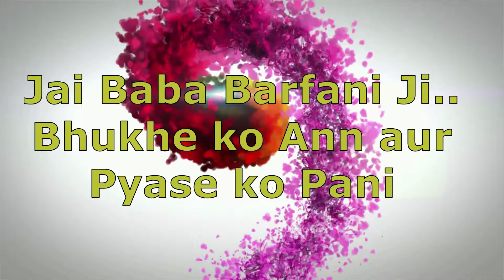🚩Kanwad Yatra 2019 ||Latest View 🕖 28 July 19 @ 7.00 PM